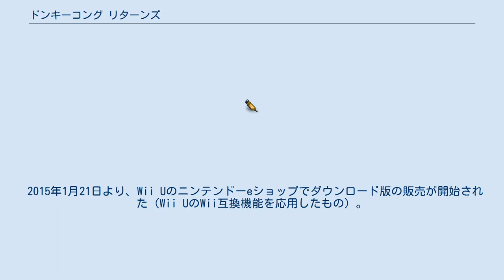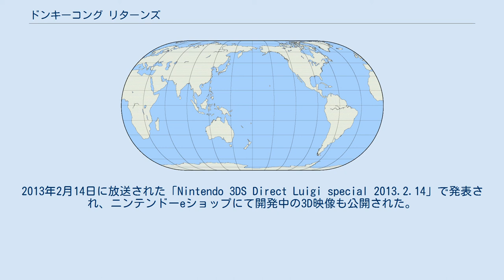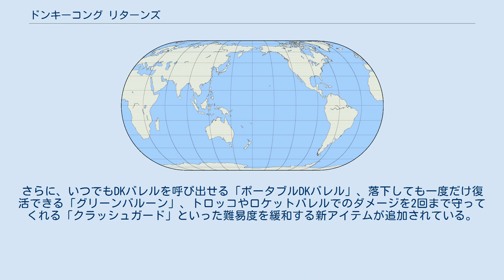ドンキーコング リターンズ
ドンキーコングシリーズ 」 ドンキーコング リターンズ 『ドンキーコング リターンズ』（DONKEY KONG RETURNS、Donkey Kong Country Returns）は、任天堂より2010年12月9日に発売されたWii用ゲームソフト。
 本項では移植作『ドンキーコング リターンズ3D』（DONKEY KONG RETURNS 3D） についても説明する。
 ドンキーコングシリーズでは2004年の『ドンキーコングジャングルビート』から約6年振りの横スクロールアクションゲーム。
2010年のElectronic Entertainment Expo（E3）で発表された。
 作中の世界やストーリーの流れは『スーパードンキーコング』シリーズから引き継がれており、1999年に発売された『ドンキーコング64』以来の約11年振りの正統続編にあたる。
今作は前作までの開発を行ったレア社でなく、『メトロイドプライム』などを手掛けたレトロスタジオが担当した。
主に『スーパードンキーコング』のDKアイランドを舞台としており、工場や遺跡などの建物も存在する。
前作の64版は3Dアクションゲームだったが、今作はSFC版と同様の横スクロールアクションゲームに戻りつつも、画面の手前や奥へとステージ進行もするようになっている。
シリーズ初の2人操作プレイが可能。
体力制限もある。
全8エリアで70ステージ以上ある。
一度ステージをクリアするとGBA版に登場したタイムアタックに挑戦できる。
また、各ステージに「パズルピース」があり、集めるとおまけのシークレットが開放されるなど、達成度は200%と要素も多い。
 Wiiの『みんなのニンテンドーチャンネル』内の「みんなのおすすめ」ではシルバーランクを獲得している（2013年7月時点）。
 2013年6月13日にはニンテンドー3DSに移植作『ドンキーコング リターンズ3D』が発売された（詳細は後述）。
 2015年1月21日より、Wii Uのニンテンドーeショップでダウンロード版の販売が開始された（Wii UのWii互換機能を応用したもの）。
 平和な島「ドンキーコングアイランド」で事件が起こる。
急に島の頂上の火山が噴火したと思ったら、楽器のような魔物「ティキ族」が現れたと同時に謎のタワーも出現した。
するとティキ族は怪しい催眠術で動物達を操り、倉庫にあった大量のバナナを奪っていってしまった。
その事件を知った長老のクランキーコングは、事件を解決するべく若い2匹のコングを呼んだ。
クランキーの孫・ドンキーコングと、ドンキーの相棒のディディーコングである。
幸いにして2匹にはティキ族の催眠術が通用しなかったため、彼らが協力してティキ族を退治するしかない。
奪われたバナナと島の平和を取り戻すため、ドンキーコングとディディーコングの大冒険が始まる。
 各コースをクリアすることで次のコースへ道を開き、いくつかのコースがひとまとめになった「エリア」のボスを倒す流れ。
ボスを倒すと次のエリアへの道が開く。
これを繰り返し、最終的にラストボスの「ティキトング」を倒すことが目的である。
各コースは終点にあるゴールバレルを叩くことでクリアとなる（ボスとの対決コースを除く）。
コースを有利に進めたり、あるいはやりこみ要素として、コース中にはバナナやK・O・N・Gパネルおよびパズルピースなどのアイテムが共通で設置されている。
 1人プレイの場合、ドンキーはライフ2つだが、ディディーがいるとディディーのライフ2つも追加される。
この場合はダメージをディディーが肩代わりするが、ディディーはライフが尽きると退場する。
ただしコースから落ちたり、トロッコやロケットバレルのコースで障害物などに激突したりすると、ディディーがいても関係なく即ミスとなる。
ミスした時はコースの始めからやりなおしになるが、中間ポイントを通過していれば中間ポイントからの再開となる。
 なお、過去のシリーズとは異なり、本作では水中に入ることが一切できず、水に落ちるとミスになる。
 同じコースで8回以上ミスすると、再開する場所におたすけピッグが現れ、指定されたボタンを押せばスーパードンキー（白い体毛に青いネクタイ）が自動的にコースを進んでいく「おてほんプレイ」を見ることができる（ディディーもおなじ配色）...